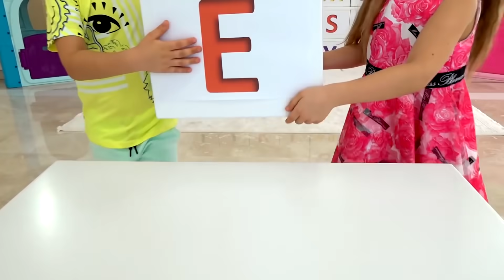Diana and Roma learn the alphabet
Diana and Roma open boxes with letters and learn the English Alphabet